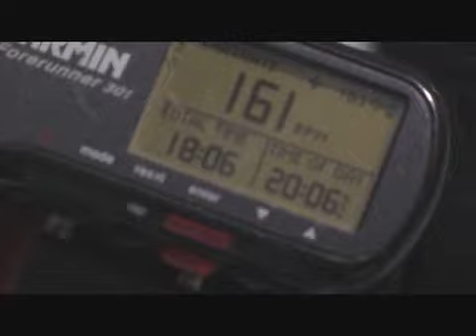Chiller Speedskating Club - Fitness